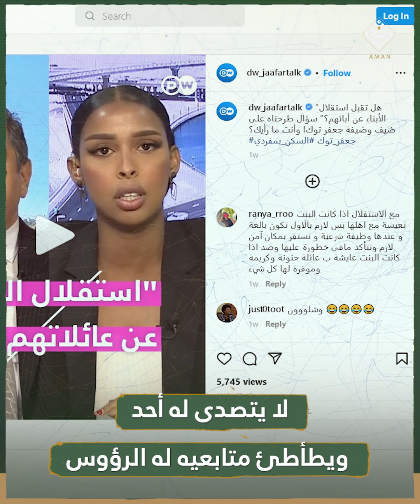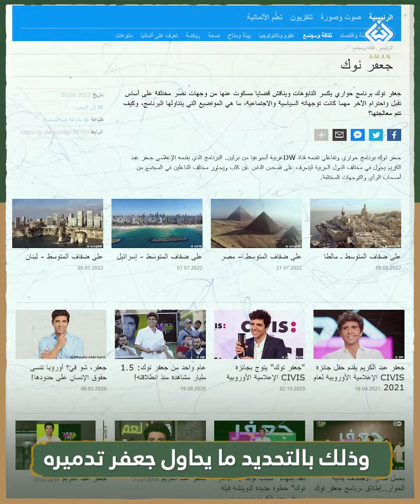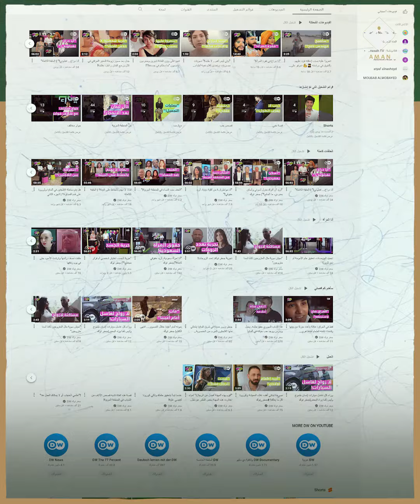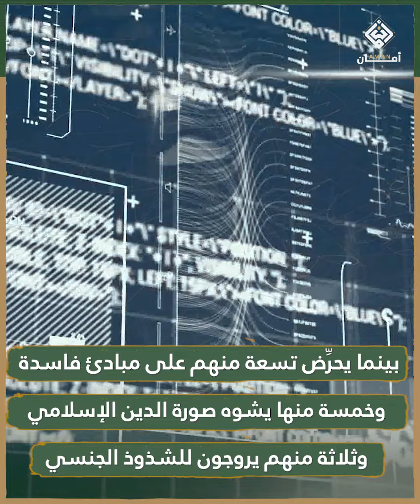جعفر توك تحت المجهر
نستعرض في هذا الفيديو، أبرز ما يقدمه الإعلامي جعفر_عبدالكريم المشهور في العالم العربي باسم برنامجه جعفر_توك، ونسلط الضوء على أخطر الرسائل والمفاهيم والأفكار التي يحاول البرنامج تصديرها إلى العالم العربي، وترويجها في صفوف بعض الشرائح المجتمعية.